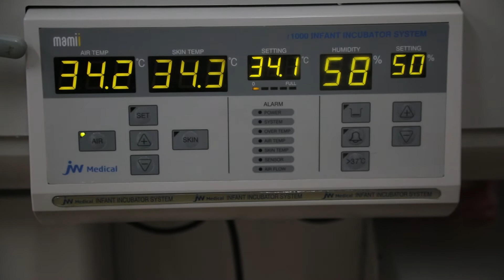hamdanHospital broll 16Aug 2017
UNICEF, A field visit Broll
LOCATION: Hamdan – Sana’a - 22may hospital
TRT 02:30
Videographer: Dia Aladimi

00:00-00:06  22 May hospital, Hamdan – Sana’a
Shot 15 AUGUST 2017
Wide shot of the hospital that is supported by the UNICEF

00:07-00:14 22 May hospital, Hamdan – Sana’a
They are washing the people’s shoes before interring the hospital that is supported by the UNICEF

00:15-00:18 22may hospital, Hamdan – Sana’a
The organization's delegation in front of the hospital’s door

00:19-00:23 22may hospital, Hamdan – Sana’a
Wide shot for the hospital and the doctors

00:24-00:31 22may hospital, Hamdan – Sana’a
Patient and the doctor are interring the hospital

00:32-00:53 22may hospital, Hamdan – Sana’a
Patient in one of the hospital sections

00:53-01:15 22may hospital, Hamdan – Sana’a
a new fetus in the nursery section in the hospital

01:16-01:20 22may hospital, Hamdan – Sana’a
Medications and Medical machines

01:21-02:12 22may hospital, Hamdan – Sana’a
The organization's delegation taking a look at what the hospital is serving

02:13 -02:21 22may hospital, Hamdan – Sana’a
The organization's delegation is discussing with the hospital staff

02:22 -02:29 22may hospital, Hamdan – Sana’a
Shot of leaving the The organization's delegation from the hospital

“This footage is owned by UNICEF Yemen. It is here for world media use seeking to highlight the situation of children in Yemen. Please feel free to use this footage with appropriate credit to UNICEF Yemen. However, this should not be used for any commercial purposes whatsoever. Should you intend to use this footage in any form other than media coverage of children in Yemen, please contact the communications team on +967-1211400”